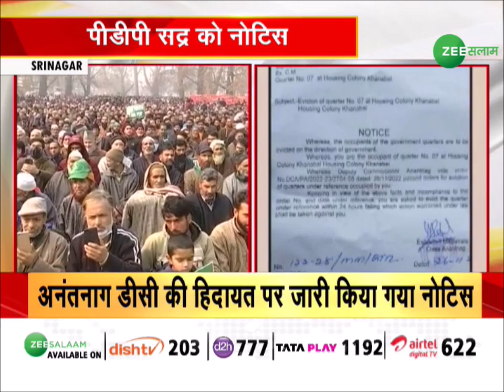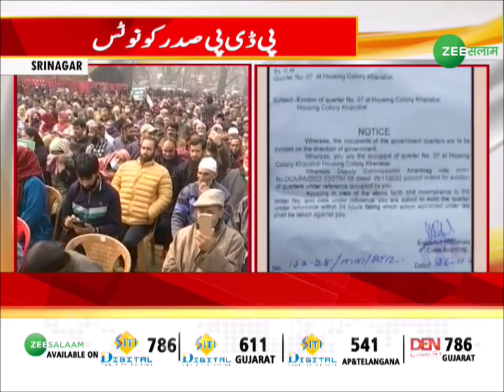Jammu Kashmir News | PDP सद्र को Notice, 24 घंटे में सरकारी मकान ख़ाली करने की हिदायत | Urdu News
JammuKashmirNews | PDP सद्र को Notice, 24 घंटे में सरकारी मकान ख़ाली करने की हिदायत | Urdu News

पीडीपी सद्र को नोटिस, 24 घंटे में सरकारी मकान ख़ाली करने की हिदायत